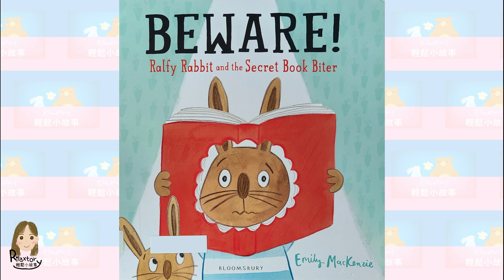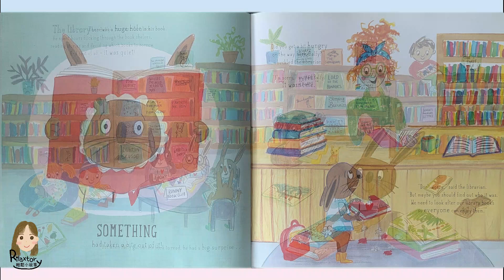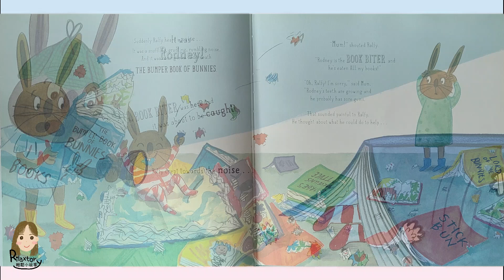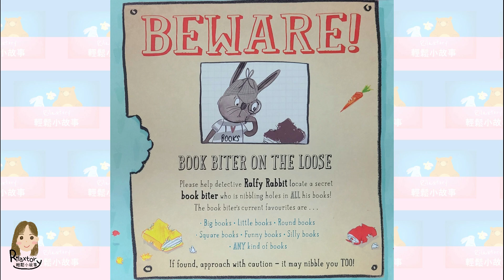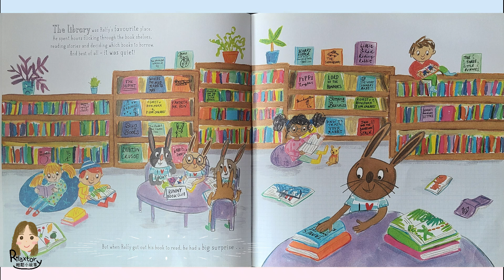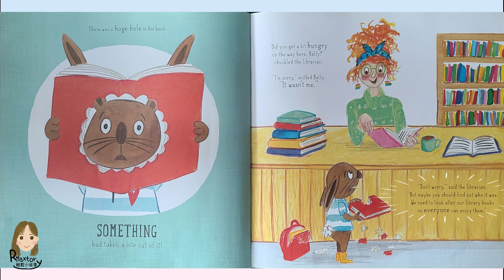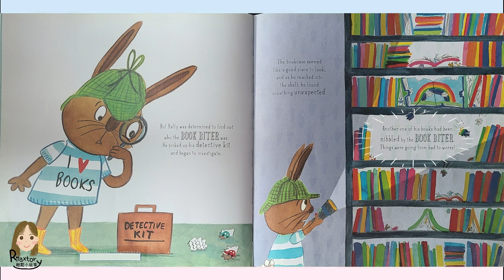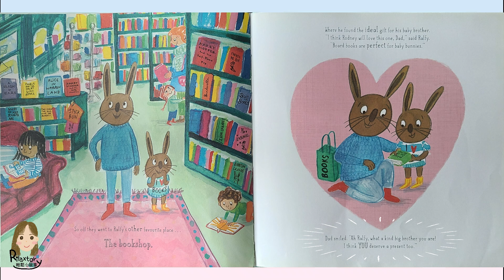[輕鬆小故事 Rilaxtory] Beware! Ralfy Rabbit and the Secret Book Biter | 中英故事 | CantoEnglish Story | 睡前故事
Book name : Beware! Ralfy Rabbit and the Secret Book Biter
Author         : Emily MacKenzie
Publisher    : Bloomsbury Publishing PLC